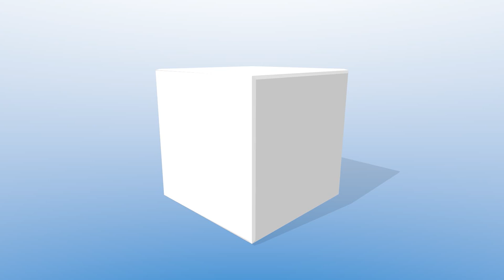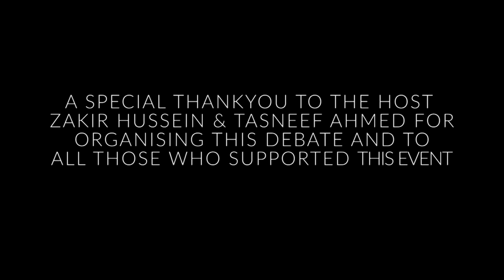THE DEBATE|| IS JESUS GOD?|| HAMZA V CARLTON MCDONALD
Switch and support the Dawah

Hamza Myatt debates Christian preacher Carlton McDonald on the topic 'Is Jesus God?' (pbuh) This event was held in Birmingham UK on the 2nd october 2016. I would like to give gratitute to brother Haroon (Oldbury Faith) for his support and to all those involved.